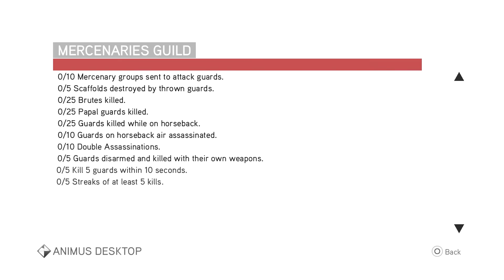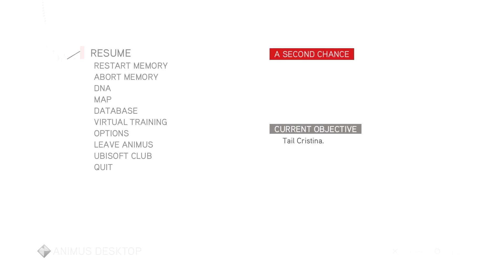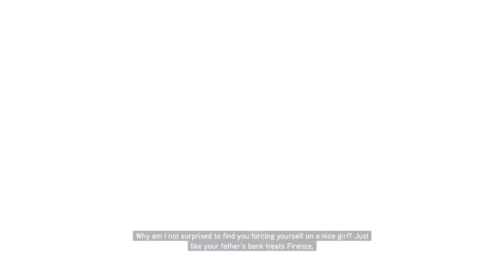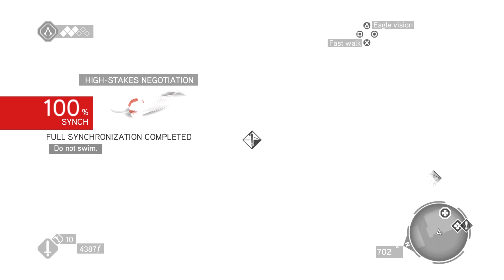Assassin's Creed Brotherhood Ep. 3: "Factions and Assassination Missions"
Hey what is up everyone. In this episode of Assassin's Creed Brotherhood, we work on unlocking a couple of factions for help, and complete some assassination missions as a result. Hope you all enjoy the video!

If you are interested in donating to the cause, all money will go back into games and things to make my stream look and run better!